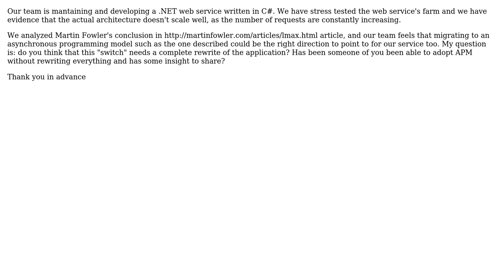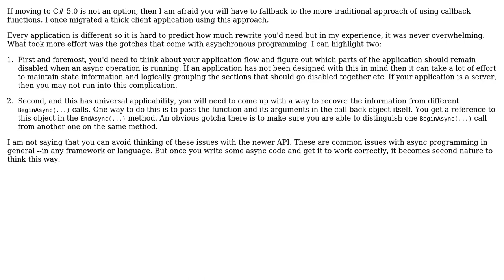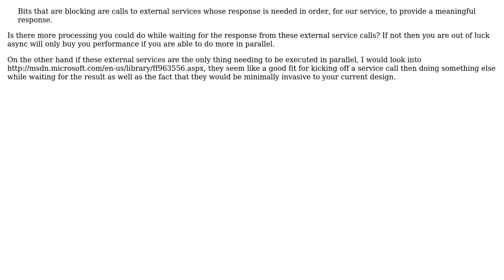Software Engineering: Transitioning to asynchronous programming model (3 Solutions!!)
Software Engineering: Transitioning to asynchronous programming model

With thanks & praise to God, and with thanks to the many people who have made this project possible! | Content (except music & images) licensed under CC BY-SA | Music | Images & others | With thanks to user stonemetal user Simone user Robert Harvey user Apoorv and the Stack Exchange Network Trademarks are property of their respective owners. You are responsible for your own actions.